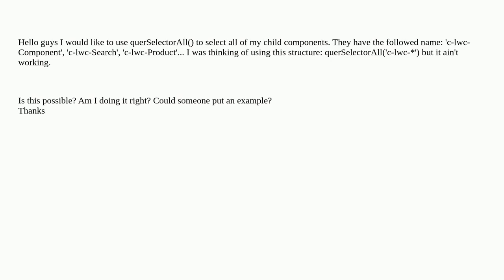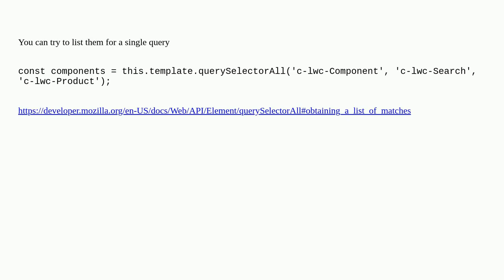select all child components LWC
A special thanks goes out to the community

  queryselector lightning-web-components javascript